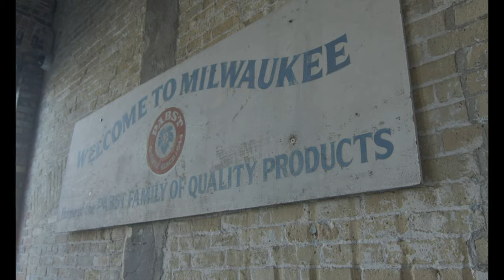Explore MKE: Historic Brewery District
Once home to the world-renowned Pabst Brewing Company, The Brewery District is now a vibrant, mixed-use, and sustainable neighborhood. Jim Haertel from Best Place at the Historic Pabst Brewery was there from the start.